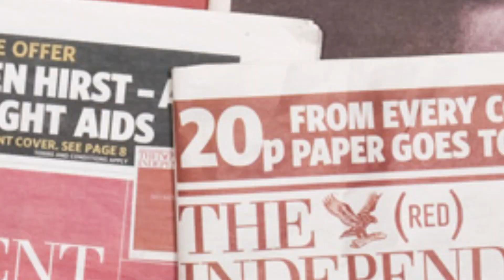15 Years of (RED)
It’s (RED)'s 15th anniversary! Today, we’re celebrating the hundreds of (RED) partners & millions of shoppers that helped raise more than $650M for the AIDS fight. But, our work is not done. As the world faces COVID-19, (RED) is more committed than ever to fighting pandemics — the stakes have never been higher.